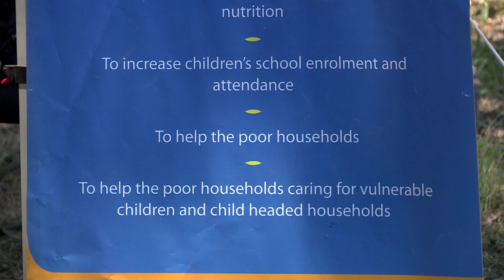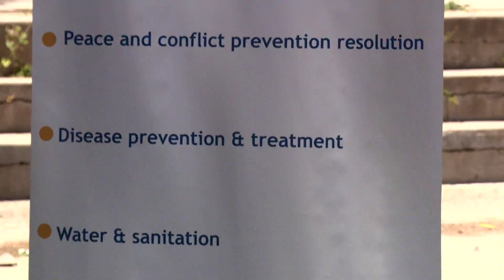NWS 0811 2130 ROTARY